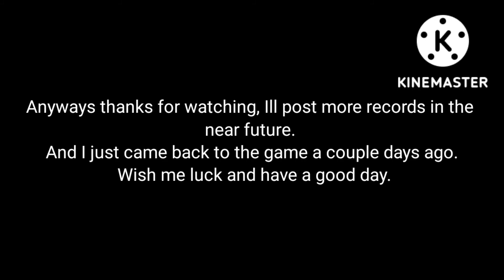4 Mk2 WORLD RECORDS! Hill climb racing 2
Back to the game wish me luck